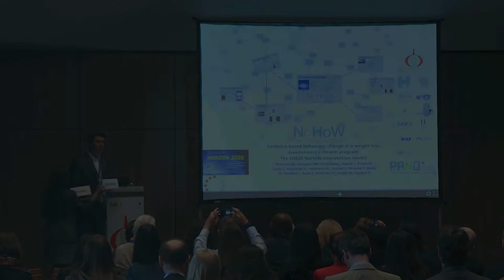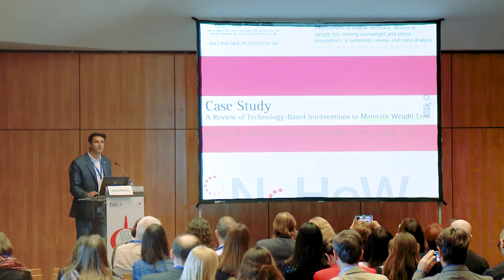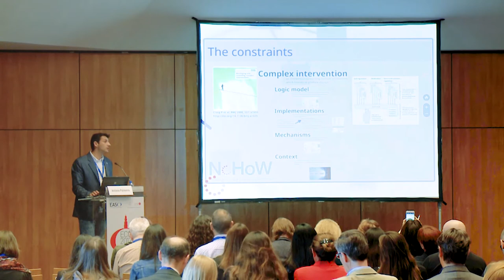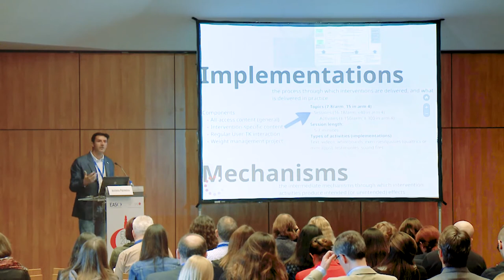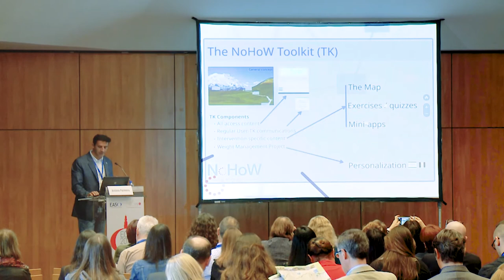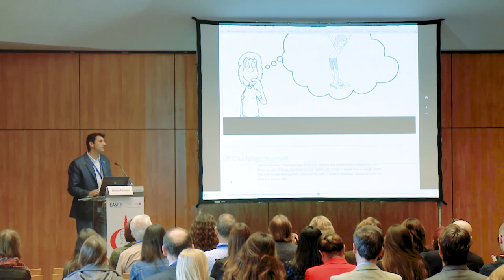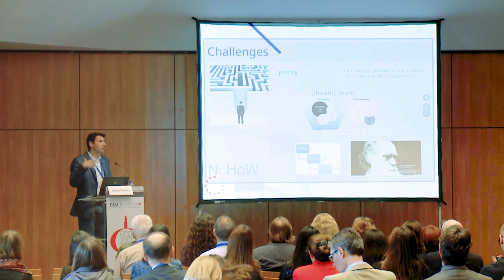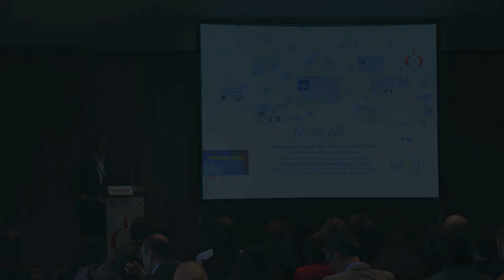NoHoW 2017: Antonio Palmeira